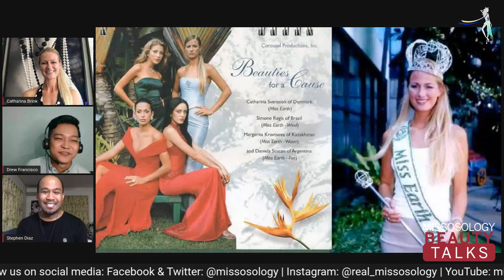Miss Earth 2001 | Catharina Svensson | BEAUTY TALKS | Season 2 | Episode 7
The first Miss Earth winner, Catharina Svensson Brink of Denmark joins Missosology BeautyTalks 20 years after she won the title.